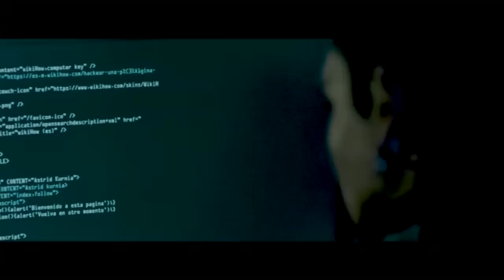NOTICIERO LA LUPA ARAUCANA 10 JUNIO 2019